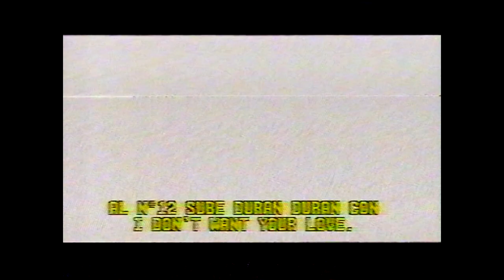Music Box European Top 40 1988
Music Box European Top 40 1988 Chesterfield Music Box Argentina UK top Ten